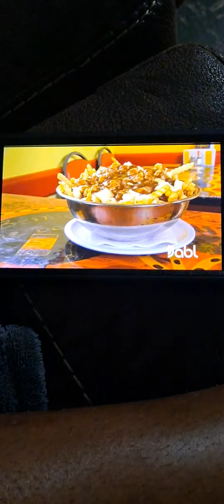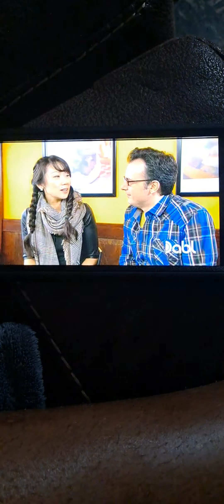You gotta eat here